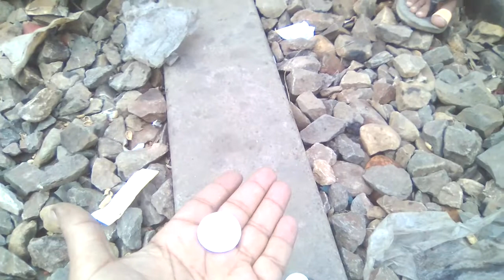train vs coin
just see the full video.